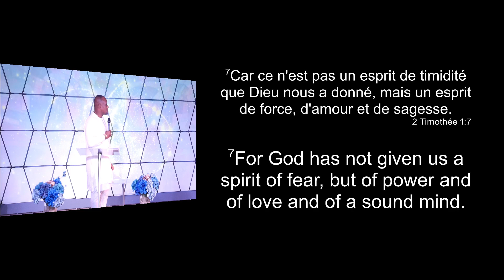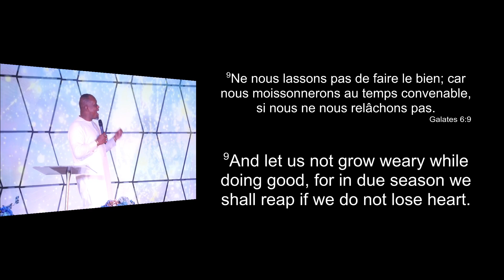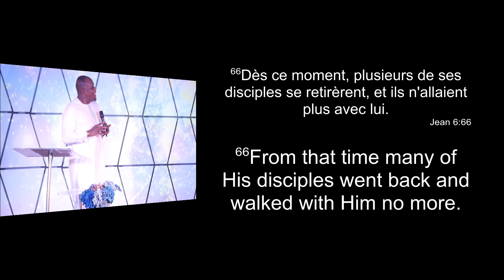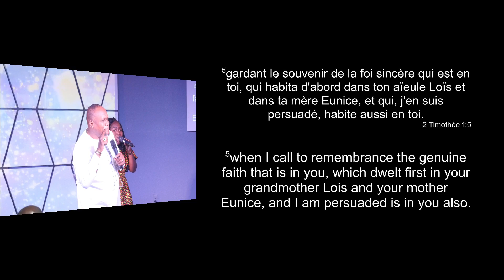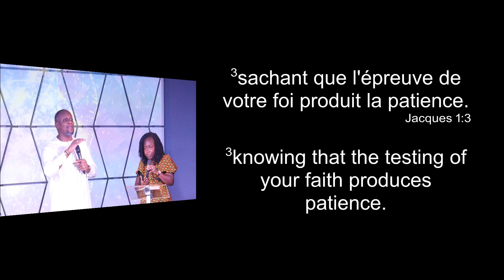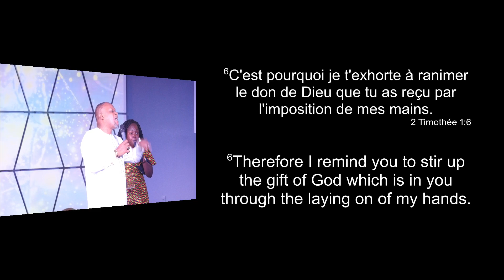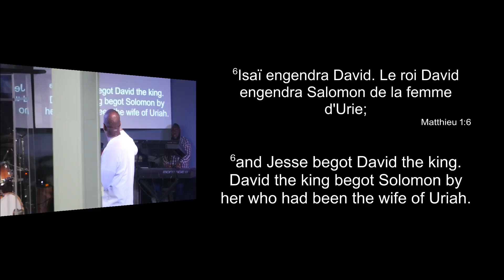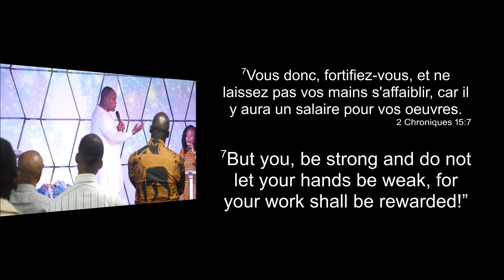Never Give Up by Apostle Guy J. Tanoh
Scriptures:
II Timothy 1:7
II Chronicles 15:7
Galatians 6:9
I Corinthians 15:58
John 6:66-68
II Timothy 1:2-5
James 1:2-4
Matthew 14:31
II Timothy 1:6
Matthew 1:6